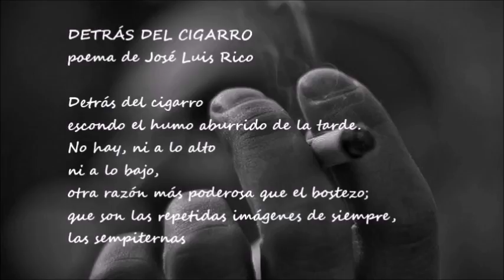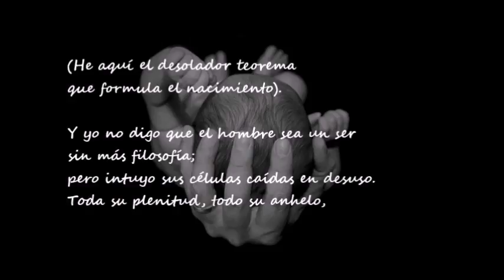Detrás del cigarro